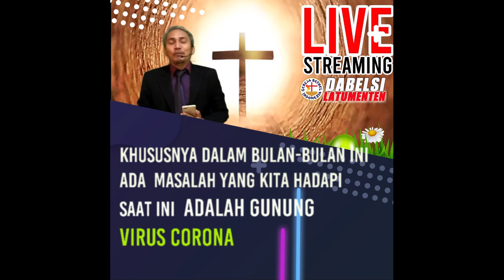Iman dapat Memindahkan Gunung | Ps.Kemperta Titi